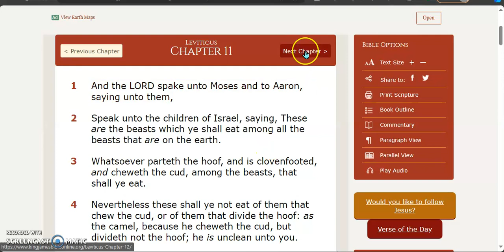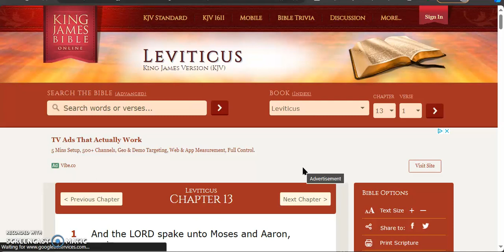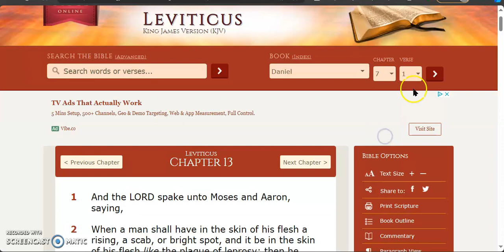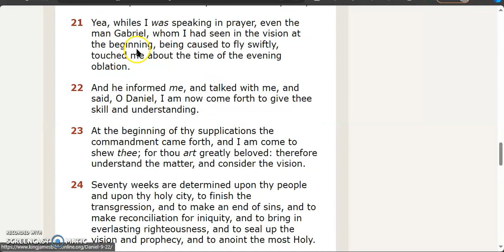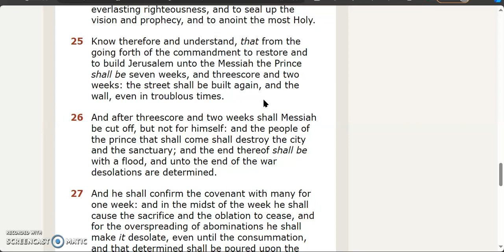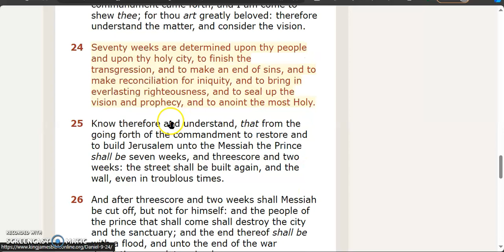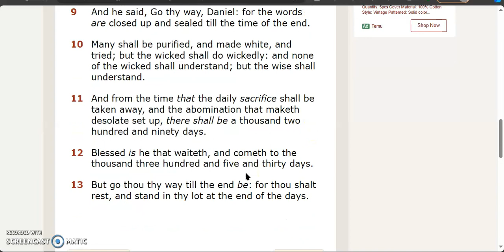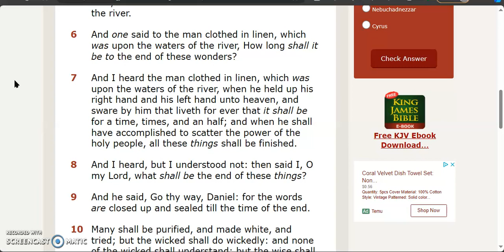(Part 1) Simple Difference Between 1st & 2nd Covenants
Use this video to simplify the understanding of what the 1st covenant is vs the 2nd covenant.

It Is Finished John 19:30
Fruits of the Spirit/Ruach    Galatians 5:22-23 & Colossians 3:12-15
They Are One In Us      John 17:21
You Are Kings and Priests          Rev 1:6, Rev 5:10